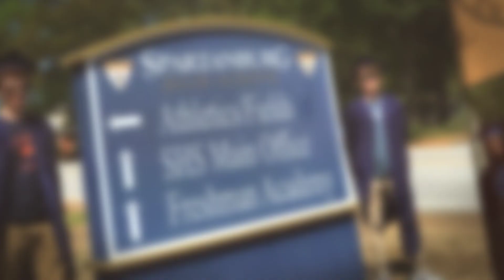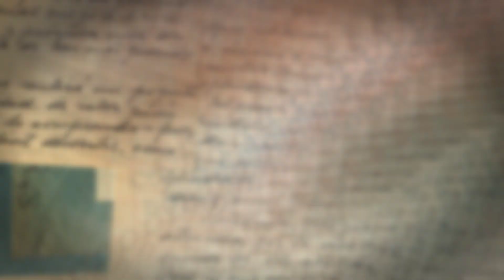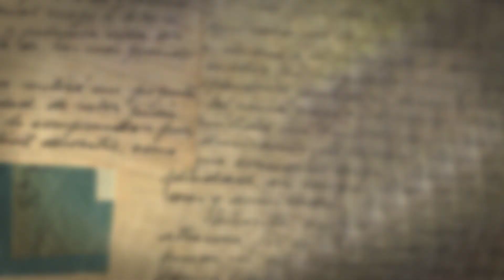Hats Off to the Class of 2020! Were so proud of you, Spartanburg High School Seniors!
It is evident D7 is a community of driven, passionate learners with intense intellectual curiosity. It has brought out the best in the Class of 2020! Hats off to our seniors who have proven they are prepared and ready for the real world and are excited about the milestone of graduation on the horizon. Seniors, we are so proud of you! We are pleased to share your smiles with our Viking Nation!